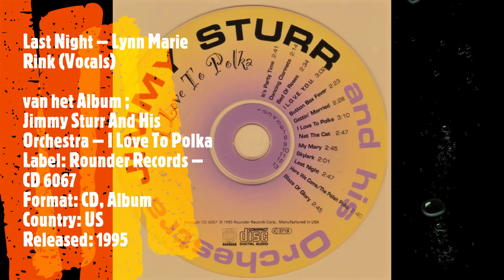Lynn Marie Rink (Vocals) - Last Night (Polka)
Lynn Marie Rink - Last Night (Vocals) (Polka)

van het Album ;

Jimmy Sturr And His Orchestra ‎– I Love To Polka
Label: Rounder Records ‎– CD 6067
Format: CD, Album
Country: US
Released: 1995